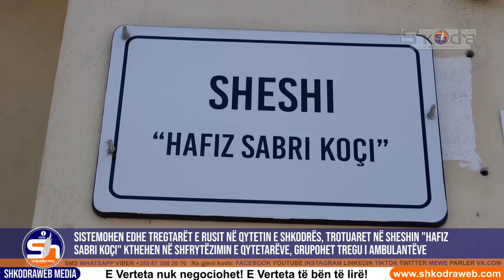ShkodraWeb | Sistemohen shitësit ambulantë në Rus të Shkodrës, trotuaret u rikthehen qytetarëve